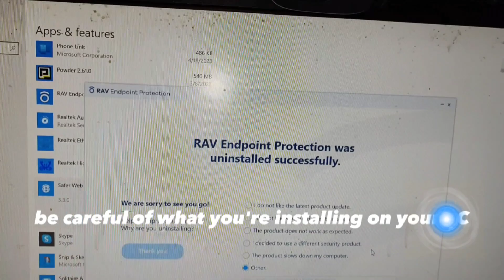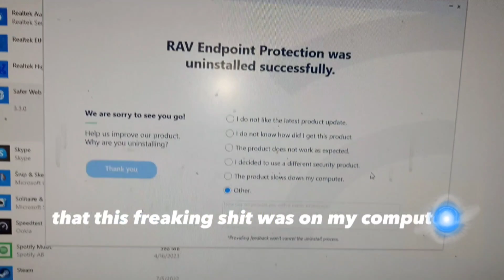PC Gamers Beware .. Must Watch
WARNING!! For Gamers & Streamers Be careful and pay attention to what your installing on your gaming pc.